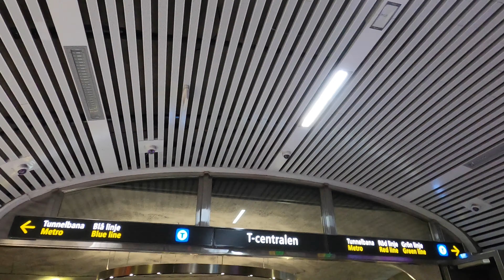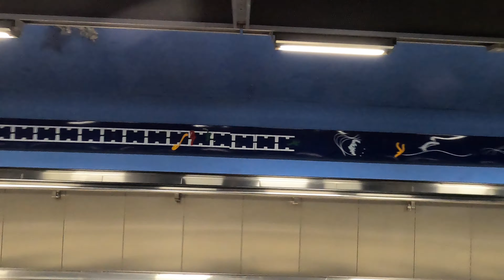STOCKHOLM WALK 4K : Stockholm City Station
Stockholm City Station is a railway station in central Stockholm, Sweden. Opened on 10 July 2017, the station is located on the Stockholm City Line and is located directly below T-Centralen (the hub of the Stockholm Metro) and interchange with Stockholm Central Station. The station serves all Stockholm Commuter Rail trains. It is the busiest railway station in Sweden (not counting the metro).